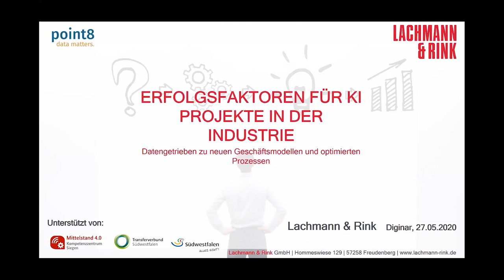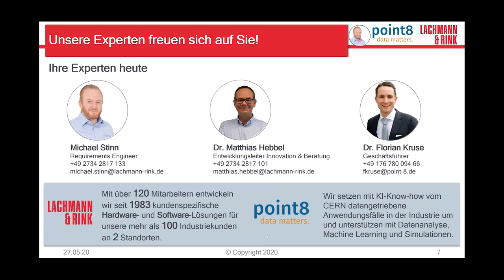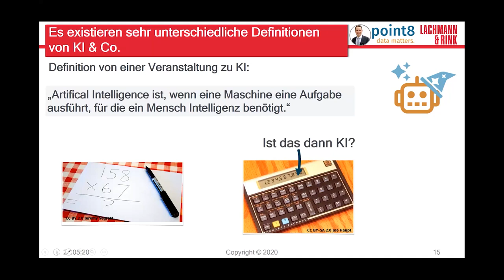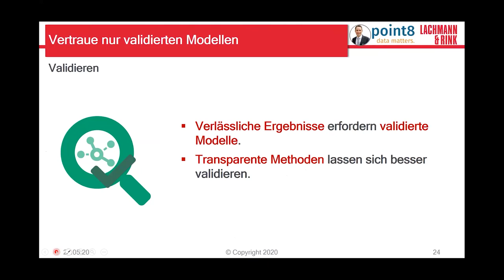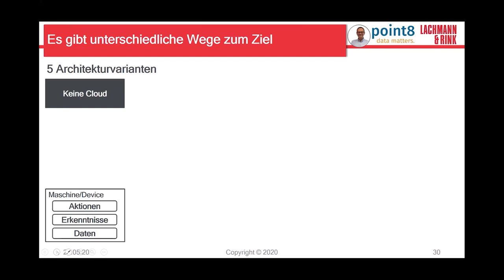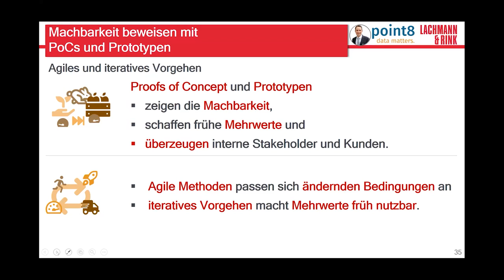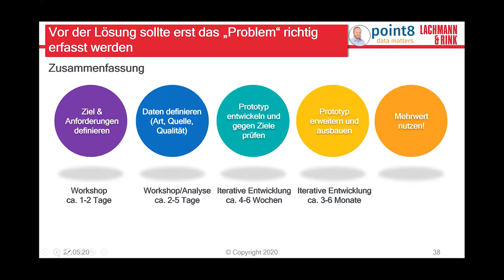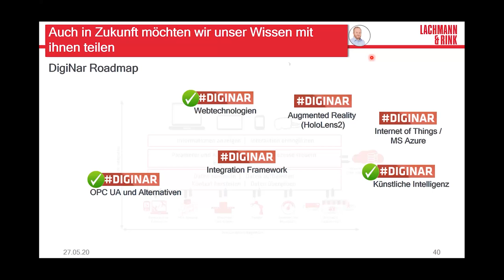Lachmann & Rink Diginar III: Erfolgsfaktoren für KI Projekte in der Industrie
In der 3. Ausgabe seiner Webinar-Reihe DIGINAR rückt Lachmann & Rink gemeinsam mit dem Dortmunder Partnerunternehmen Point 8 Künstliche Intelligenz ins richtige Licht, gibt Denkanstöße für übergreifenden Zugriff auf verstreute Daten und ermittelt Erfolgsfaktoren für datengetriebene Projekte in der Industrie.

Was ist eigentlich Künstliche Intelligenz (kurz KI), was hat Data Science mit Softwareentwicklung zu tun, wie lassen sich Daten und Prozesse integrieren und wie geht man dabei am besten vor? Dr. Florian Kruse (Mitgründer und Geschäftsführer Point 8), Entwicklungsleiter Dr. Matthias Hebbel und Requirements Engineer Michael Stinn (beide Lachmann & Rink GmbH) geben spannende Einblicke, welche Möglichkeiten sich durch den gekonnten und zielgerichteten Einsatz künstlicher Intelligenz – nicht nur in der Industrie – eröffnen.

Das Video ist ein Mitschnitt des Webinar-Vortrags vom 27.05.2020 und eine Eigenproduktion der Lachmann & Rink GmbH.